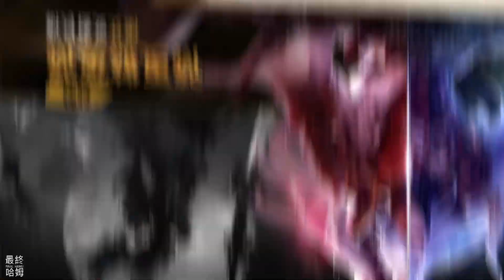《童話旅人》 Fairy Tale Traveler M 療癒系童話世界冒險 MMO | 開放世界 療癒旅程 多重副本 暢爽戰鬥 萌系巨寵 暖心陪伴 結交好友 攜手冒險 百變造型 華麗變身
療癒系童話世界冒險MMO
奇幻冒險，輕鬆不捲
立即預約領取SSR萌寵【兔兔戰機】

掉入神祕兔子洞，探索奇幻異世界，療癒暖心的童話之旅就此展開！
騎著兔子先生夢遊仙境，帶著小紅帽森林探險，拉著灰姑娘釣魚烹飪...
即使忘記拯救世界也沒關係，當個無憂無慮的旅者，盡情享受這個童話世界吧！

※※遊戲特色※※

〓開放世界 療癒旅程〓
變異的彩蘑菇、會飛的胖橘貓、蛋糕做的城堡. 在這童話世界中，無所不有。從奇幻的仙境花園，到童趣的盧迪村，再到神秘的冰風谷。多個童話地圖，等你逐一探索，開啟一段療癒旅程！

〓多重副本 暢爽戰鬥〓
冒險永不停歇，童話世界怎能沒有寶劍與魔法？惡毒的後媽、魁梧的大野狼、腹黑的紅皇后. 數百種魔怪設計，等你擊敗。組成最強團隊，打出配合連招。 3D自由高清視角，欣賞華麗的戰鬥姿態！

〓萌系巨寵 暖心陪伴〓
在這童話世界中，你還會遇到各種可愛Q萌的寵物。它們不僅可以守護相伴、同行冒險，還擁有不同的技能屬性，多多提升培養，它們將會是你在冒險戰鬥中的最強助手哦！

〓結交好友 攜手冒險〓
童話冒險不孤單，結交志同道合的夥伴，讓你的旅程歡樂加倍！一起組隊任務，勇鬥BOSS；一起採集挖礦，愜意生活；一起攀岩拍照，攜手冒險. 在這個奇幻的世界中，留下你們的歡聲笑語

〓百變造型 華麗變身〓
可愛風？機甲風？禦姐風？朋克風？多種外觀訂製捏臉，超多時裝隨心搭配，打造獨一無二的造型！ 12點的舞會鐘聲響起，來個華麗大變身，邂逅怦然心動的TA吧！